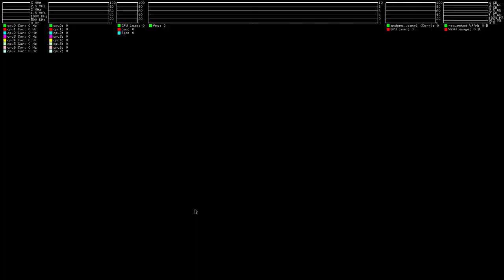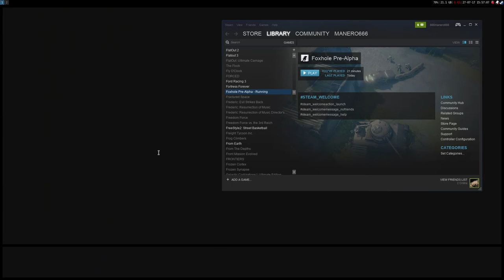Foxhole (DX11?) ·· Linux + Wine Staging 2.13 ·· works